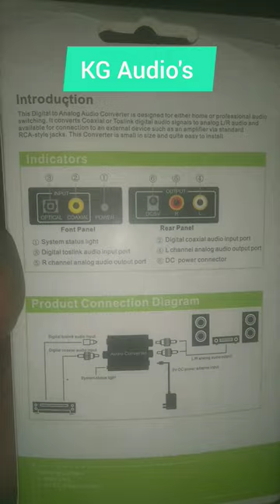digital to analog audio converter 192KHz Dolby stereo rca